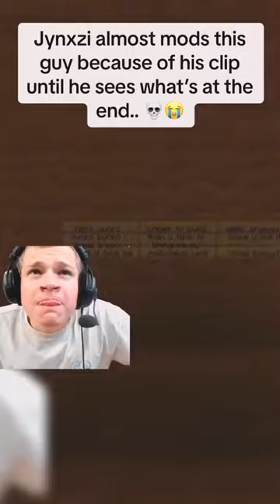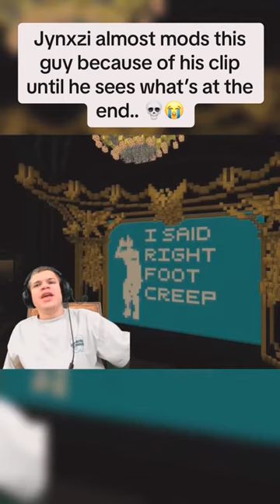jynxzi jynxziclips jynxzirage jynxzifunnymoments junko fyp fypシ viral 1